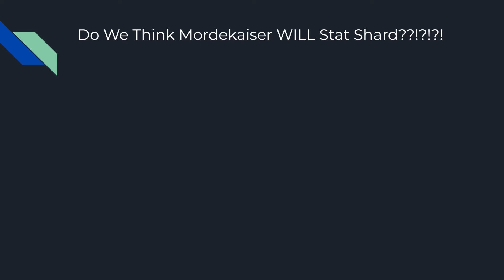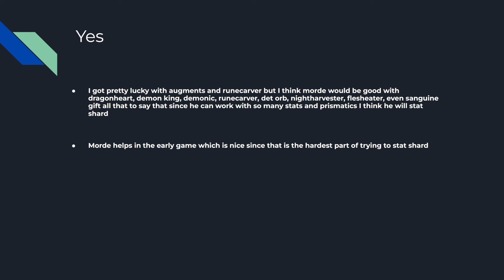I Got The PERFECT Augments For Stat Shard Mordekaiser! Will Mordekaiser Stat Shard?